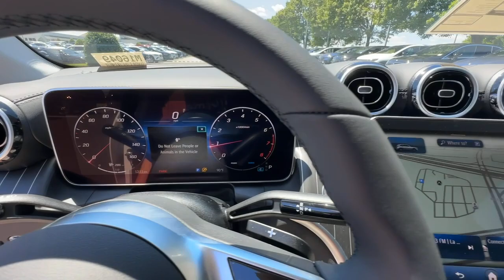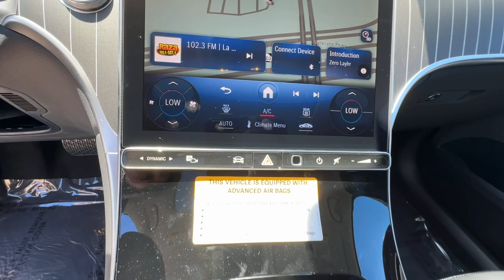2024 Mercedes-Benz GLC Duluth, Lawrenceville, Cumming, Johns Creek, Atlanta, GA M16049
New 2024 Mercedes-Benz GLC GLC 300 available in Duluth, Georgia at  Mercedes-Benz of Atlanta Northeast. Servicing the Lawrenceville, Cumming, Johns Creek, Atlanta, GA area.

24/32 City/Highway MPGbrbrPolar 2024 Mercedes-Benz GLC GLC 300 4MATIC 4MATIC 9-Speed Automatic I4brbrMercedes-Benz of Atlanta Northeast 1705 Boggs Rd Duluth Georgia 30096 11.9 Center Touchscreen Display 16-Way Power Front Seats w/Memory/Lumbar/Thigh Ext 18 10-Spoke Wheels 3 USB C-Ports 4-Way Power Lumbar Support 4-Wheel Disc Brakes 8 Speakers ABS brakes Air Conditioning Alloy wheels AM/FM radio: SiriusXM Apple CarPlay/Android Auto Auto High-beam Headlights Auto tilt-away steering wheel Auto-dimming Rear-View mirror Automatic temperature control Brake assist Bumpers: body-color Child-Seat-Sensing Airbag Compass Delay-off headlights Driver door bin Driver vanity mirror Dual front impact airbags Dual front side impact airbags Electronic Stability Control Emergency communication system: eCall Emergency System Exterior Parking Camera Rear Four wheel independent suspension Front anti-roll bar Front Bucket Seats Front Center Armrest Front dual zone A/C Front reading lights Fully automatic headlights Garage door transmitter: HomeLink Genuine wood dashboard insert HD Radio Head restraints memory Heated front seats Heated door mirrors Heated Front Bucket Seats Illuminated entry Inductive Wireless Charging Knee airbag Leather steering wheel Low tire pressure warning MB-Tex Upholstery MBUX Intelligent Vehicle Assistant (Hey Mercedes) Memory seat Occupant sensing airbag Outside temperature display Overhead airbag Overhead console Panic alarm Passenger door bin Passenger vanity mirror Power adjustable front head restraints Power door mirrors Power driver seat Power Liftgate Power passenger seat Power steering Power windows Premium audio system: MBUX Radio data system Radio: AM/FM/HD Rain sensing wipers Rear anti-roll bar Rear fog lights Rear reading lights Rear seat center armrest Rear window defroster Rear window wiper Remote keyless entry Roof rack: rails only Security system SiriusXM Satellite Radio Speed control Speed-sensing steering Split folding rear seat Spoiler Steering wheel memory Steering wheel mounted audio controls Tachometer TBD Axle Ratio Telescoping steering wheel Tilt steering wheel Traction control Trip computer Turn signal indicator mirrors Variably intermittent wipers Wireless Android Auto and Wireless Apple CarPlay.brbrbrAll prices plus tax tag title and Georgia Lemon Law. Prices include $899 dealer doc fee and $199 Electronic Filing fee.